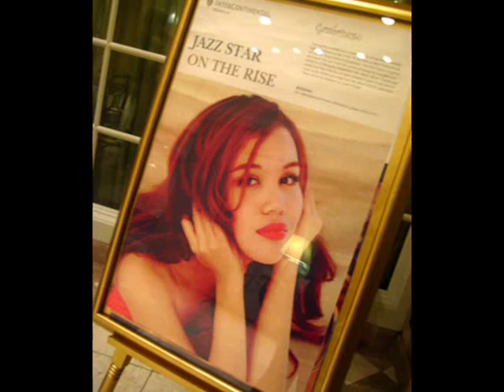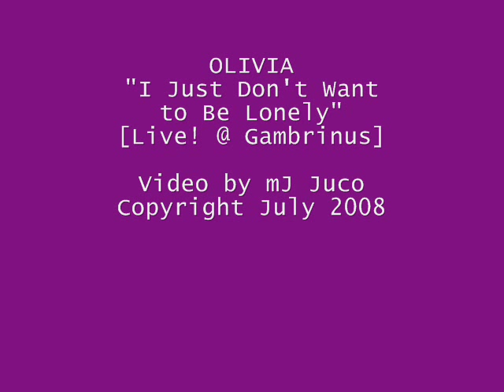OLIVIA (Jazz) - "Just Don't Want to Be Lonely" Live!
Philippines' Golden Girl of Jazz, OLIVIA, sings Ronnie Dyson's "Just Don't Want to be Lonely"

Video by mJ Juco
Live! @ Gambrinus Bar, Hotel Intercontinental Makati
Photos by mJ Juco
Intro Song/Outro Song: "Just Don't Want to Be Lonely" by Ronnie Dyson